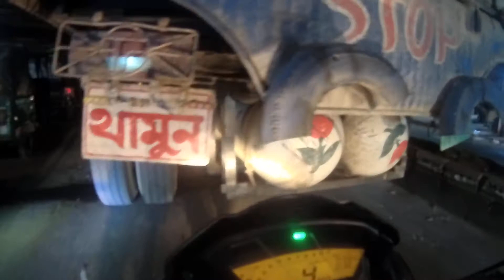তাঁত ও বস্ত্র মেলা বগুড়া ২০২১। Tat o bostro mela bogura 2021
তাঁতা ও বস্ত্র মেলা বগুড়া ২০২১।